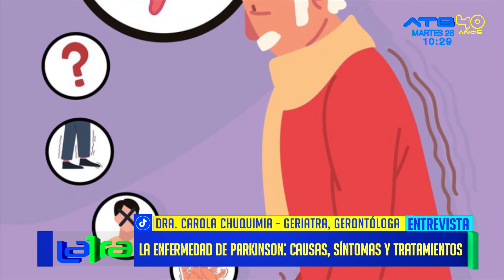Hablamos de la enfermedad "parkinson" producida en personas adultas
La geriatra y gerontóloga, Carola Chuquimia, brindó información importante de la enfermedad de  parkinson e indicó que es una afectación a nivel cerebral, en el cual la persona sufre de movimientos involuntarios, como temblores, rigidez y dificultades para caminar y hablar. Detalló que los síntomas comienzan poco a poco y empeoran con el tiempo, a medida que la enfermedad avanza, las personas pueden tener dificultad para caminar y hablar.